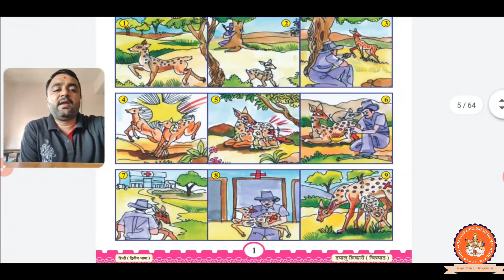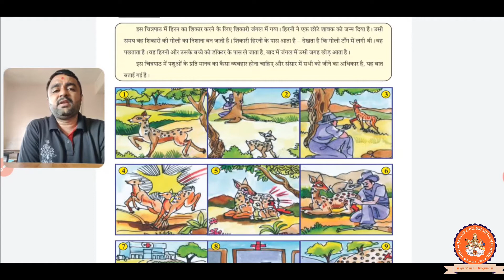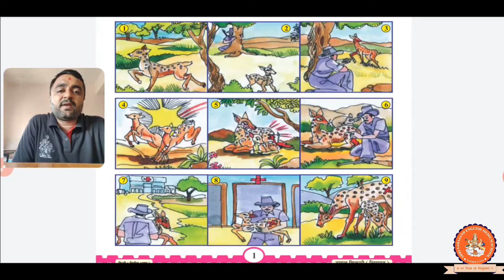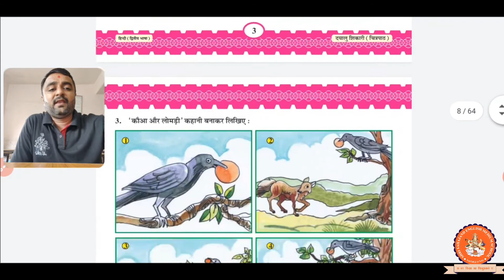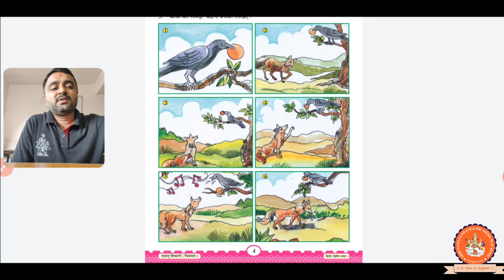(Lecture 1) Standard - 6, Subject - Hindi, Chapter-1 (दयालु शिकारी / Dayalu Sikari )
This video will make you understand in detail about the chapter named " दयालु शिकारी / Dayalu Sikari " of Hindi subject of standard 6.This video is recorded by Satish Sir of Shri Sahajanand English Medium School (Nathej) Una.